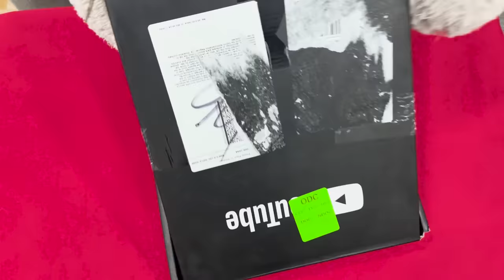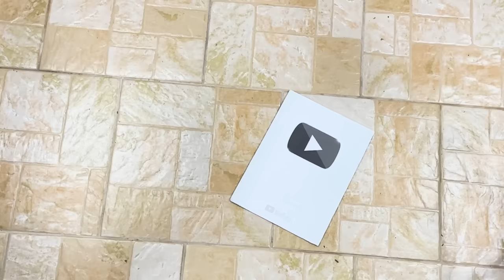Alfredo Destruye el Boton de 100k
Alfredo explota la placa de 100k de Youtube por culpa de PolloFrito